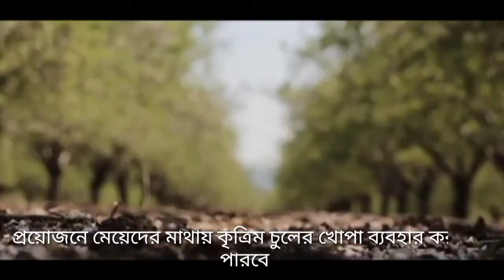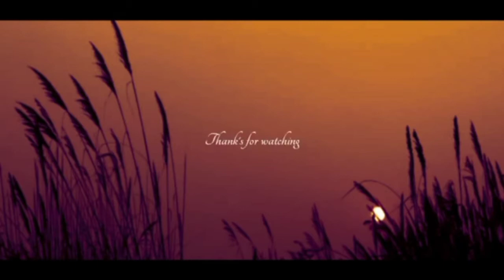মেয়েদের মুখের অবাঞ্ছিত লোম তোলা ভ্রুপ্লাক করা।এবং পড়ে যাওয়া চুল বিক্রি করা ইসলামে জায়েজ আছেকিনা।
পট চুল বা কৃত্রিম চুলের খোঁপা বা চুল ব্যবহার করা যাবে কিনা
মেয়ে শিশু এবং ছেলে শিশুর উভয়ের কানে আযান ও ইকামত দিতে হবে কিনা
ছেলেরা মাথায় মেয়েদের মতো জুটি বাঁধতে পারবে কিনা
নাভির নিচের চুল পরিষ্কার করার জন্য লোম নাশক ঔষধ ব্যবহার করা যাবে কিনা
এসব সম্পর্কে বিস্তারিত আলোচনা করা হয়েছে ভিডিওতে।